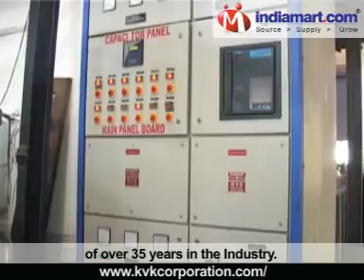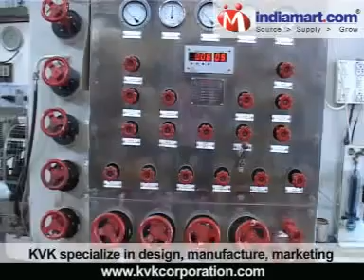KVK Corporation, Mumbai, Oxygen Gas Plant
We, as KVK, are the leading manufacturers and suppliers of cryogenic gas plants of various types and capacities, for manufacturing and handling of cryogenic gases like oxygen & nitrogen. We also manufactured acetylene plant for Industrial purpose along with nitrous oxide plant for medicinal purposes.

A commitment to quality and service, people dedicated to progress through Indigenous Innovation, technology at its best, backed by a vast experience of over 35 years in the Industry. KVK is one of the major players in Gas Industry. Company fully developed with modern infrastructure with best manufacturing facilities, driven by a group of dedicated and experienced Engineers.

KVK has moved beyond Indian borders to Global markets. World over, the growing popularity of our quality & after sale service brings us repeated success helping to establish KVK brand name in Gas Industries. We have installed close to 250 projects until March, 2012.

KVK specialize in design, manufacture, marketing and installation of quality Air Separation Plant for Oxygen / Nitrogen in the range of 80 m3/hr to 400 m3/hr capacity.

Some new features make KVK Air Separation Plants versatile and economically viable in today's competitive business environment.

The quality of service is as important as the quality of the product. At KVK, we remain committed to provide all kinds of services which a customer looks forward to at any given time. To achieve this KVK has created excellent infrastructure peopled by experienced and qualified engineers.